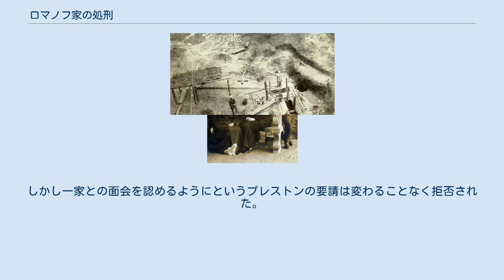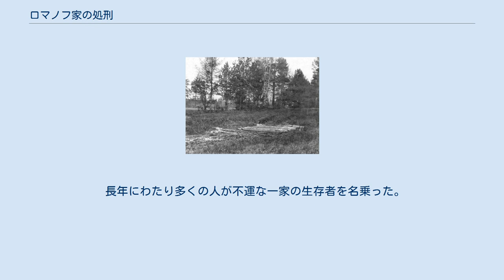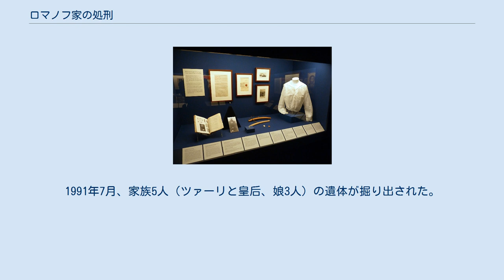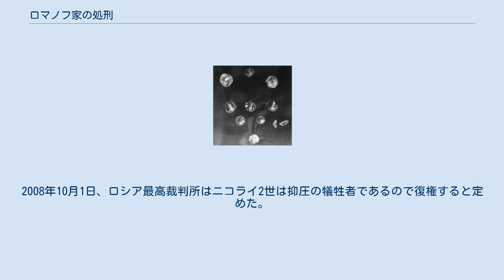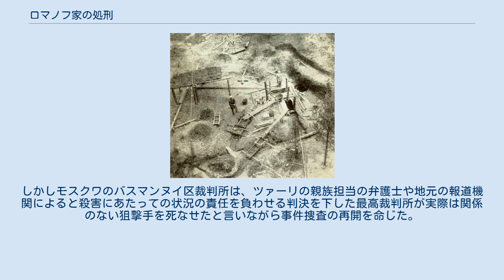ロマノフ家の処刑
上から右回りに：ニコライ2世とその家族、イヴァン・ハリトーノフ、アレクセイ・トルップ、アンナ・デミドヴァ、エフゲニー・ボトキン ロマノフ家の処刑（Расстрел царской семьи）とは、ロシア帝国のロマノフ家（皇帝ニコライ2世や妻のアレクサンドラ・フョードロヴナ、二人の5人の子供オリガ、タチアナ、マリヤ、アナスタシア、アレクセイ）と幽閉先に同行することを選んだ人すべて（有名なところではエフゲニー・ボトキンやアンナ・デミドヴァ、アレクセイ・トルップ、イヴァン・ハリトーノフ）が、1918年7月17日にエカテリンブルクのイパチェフ館で射殺・銃剣突き・銃床で殴るなどによって殺害された事件である。
 ニコライ2世とその家族は、ウラル地区ソビエトの命令により、ヤコフ・ユロフスキーが指揮するボリシェビキ軍により殺された。
その際遺体は切り裂かれ、焼かれ、コプチャキ街道沿いの森の中にあるガニナ・ヤマと呼ばれる野原に埋められた。
 「家族全員がニコライ2世と同じ運命を辿った」との情報を得ていたにもかかわらず、ボリシェヴィキはニコライは死んだと報じただけであった。
ボリシェヴィキの公式な発表は、「ニコライの妻と息子は安全な場所に送られた」というものだった。
8年を超える年月の間 ソビエト指導部は一家の運命に関する組織的なデマ網を維持した。
1919年9月からは一家が左翼革命から避難する過程で革命派によって殺害されたと主張し、1922年4月からは一家が死んだことを公然と否定した。
ある白系ロシア人による調査が出版された後の1926年、ボリシェビキは一家が殺害されたことを認めたが、遺体は損壊されており、レーニン内閣の責任は認められないという立場を維持した。
ロマノフ僭称者の登場は、ロシア・ソビエト連邦社会主義共和国による一家の殺害からメディアの関心を引き離した。
1938年からは、ヨシフ・スターリンにより一家の運命についての議論が抑圧された。
 埋葬地はアマチュア探偵のアレクサンドル・アヴドーニンとボリシェヴィキ出身の両親を持つ映画監督のゲリー・リャボフによって1979年に明らかにされたが、一家の遺体はグラスノスチ時代の1989年まで公開されることはなかった。
遺体がニコライ2世らのものであることは、法医学的調査やDNA調査により確認された。
殺害から80年後の1998年、遺体はサンクトペテルブルクの首座使徒ペトル・パウェル大聖堂に再埋葬されたが、その際に行われた葬儀には遺体が本物であることを疑問視するロシア正教会の幹部は出席しなかった。
2007年、アマチュア考古学者により第二の埋葬地が発見され、一家の埋葬地から発見されていなかったロマノフ家の二人の子供の遺体がそこから見つかった。
しかし、二人の遺体は更なるDNA検査の間、国営納骨堂に保管されている。
2008年、長期にわたる膨大な法的論争の後で、ロシア連邦検事総長局は、「政治的抑圧の犠牲者」としてロマノフ家の名誉を回復した。
1993年、ソ連崩壊後の新生ロシア政府により一家の処刑は刑事事件として審理されたが、加害者が死亡しているとの見地から誰も起訴されなかった。
 一部の歴史家は、処刑命令を下したのはモスクワの政権、具体的にはヤーコフ・スヴェルドロフとウラジーミル・レーニンであると考えている。
レーニンらは、進行中のロシア内戦中において、接近中の（白軍と共にボリシェビキと戦う）チェコ軍団により帝室が救出されることを恐れていた。
処刑への二人の関与はレフ・トロツキーの日記の一節によって裏付けられる。
2011年、ウラジーミル・ソロヴィヨフが率いる調査は結論を下し、ソ連崩壊後の時代に政府公文書の公開が行われたにもかかわらず、いまだにレーニンもしくはスヴェルドロフが命令を煽動したことを示す文書は見つかっていないが、二人が処刑後に一家の殺害を事後承認したのは確実だとした。
ロマノフ家を厳重な管理下に置いていたにもかかわらず、レーニンは自分の名前がいかなる公式文書においても一家の殺害との関係を示さないよう確実にした。
ボリス・エリツィン大統領は1998年に行われた一家の国葬で、この殺害はロシア史上最も恥ずべきページの一つであると表明した。
 帝政崩壊からエカテリンブルクでの皇帝一家殺害までにロマノフ家の人々が幽閉された場所の略図 1917年3月22日、もはや君主ではなくなり、歩哨たちから軽蔑とともに「ニコライ・ロマノフ」と...